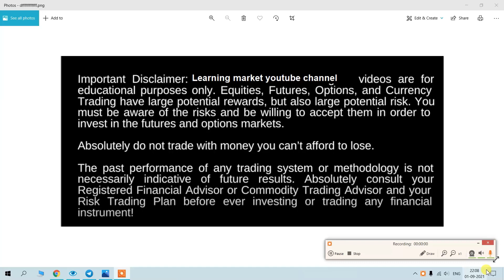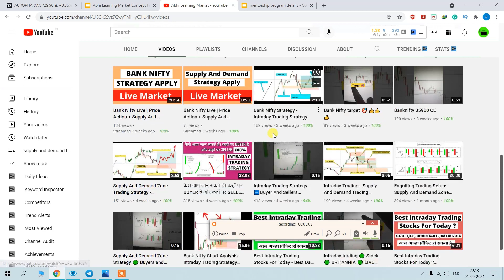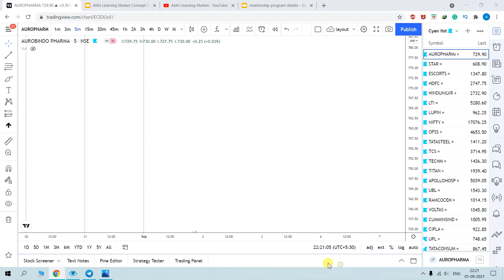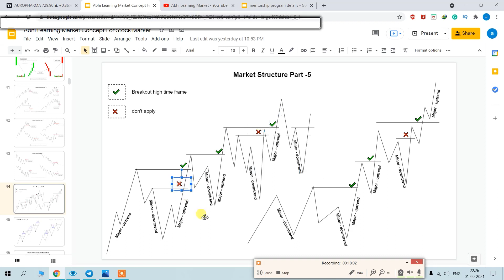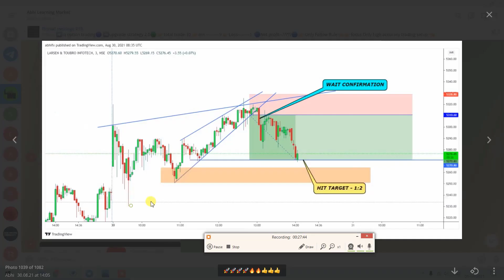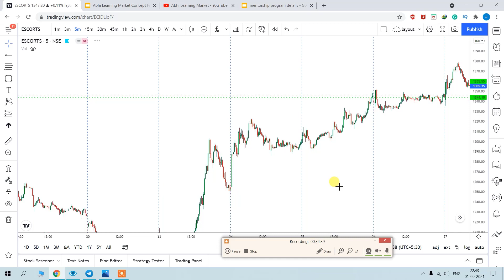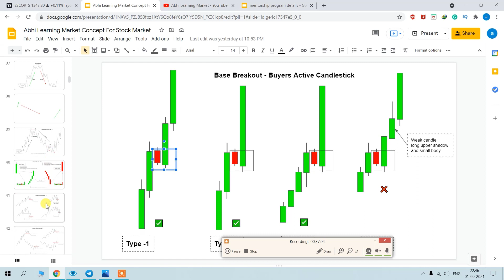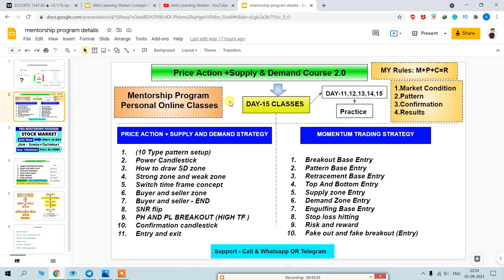How to Trade Fibonacci Retracements || What is Fibonacci Retracement? Abhi Learning Market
how to find retracements and identify entry and exit points with Fibonacci numbers. step by step explains with an example.